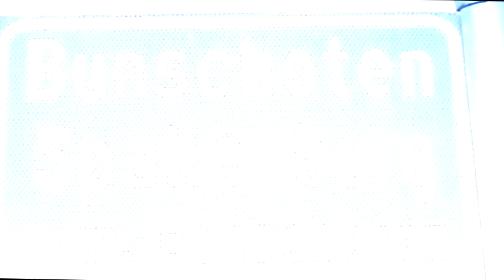Spakenburg door Jan Schuurman